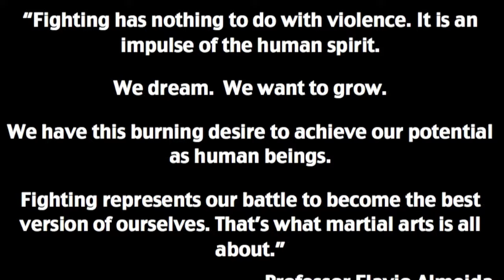Martial Arts San Clemente for Character and Skill at Gracie Barra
GB San Clemente is a Martial Arts School Specialized in Brazilian Jiu-Jitsu instruction for families, children and adults located in Talega, San Clemente. This video is about our student creed recided at the beggining of every kids Jiu-Jitsu Class at GB San Clemente. It sets the tone for practice and reiforces a positive environment where students come to grow and learn to help each other.

At Gracie Barra San Clemente we train character and skill.